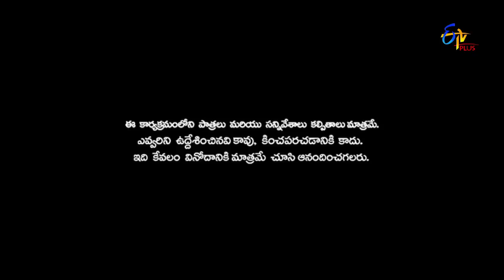Patas 2 | Item Raja | 12th January 2019 | ETV Plus